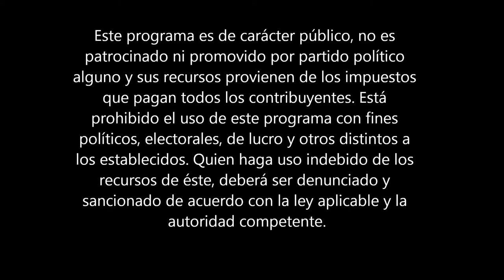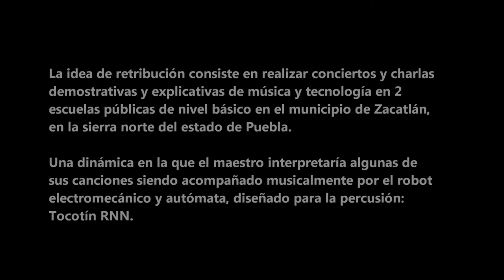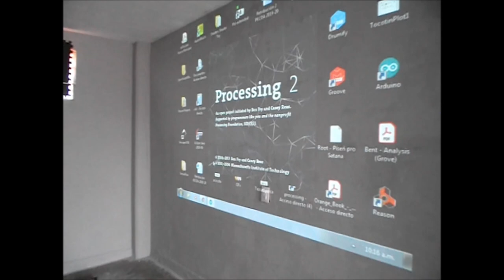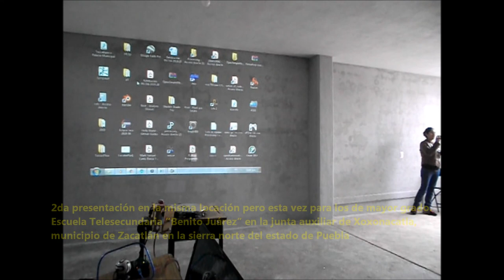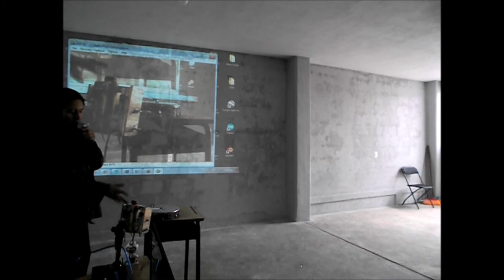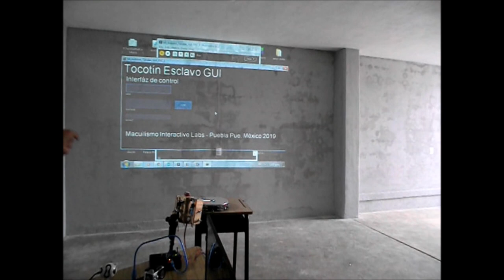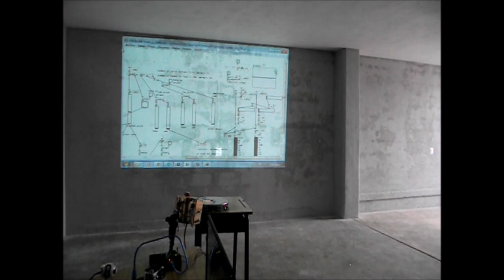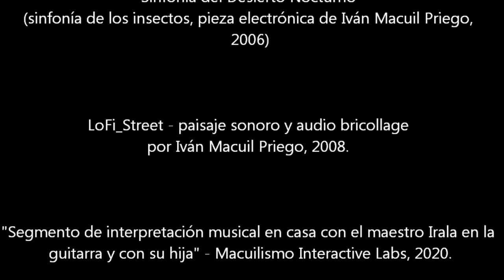Tocotin RNN - Retribución Social Parte 2 (PECDA 2019-20)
Para el caso de ésta emisión se buscó el apoyo y participación del también beneficiario PECDA 2019: Luis Sergio Irala Alvarez, docente y canta autor de música con contenidos de apoyo emocional y social para niñas, niños y jóvenes.
Se realizó un concierto demostrativo, explicativo e introductorio del tema de la música y de su relación con la tecnología,  en donde el maestro interpretó algunas de sus canciones, acompañado del robot diseñado para la percusión: Tocotín RNN.

Proyecto: “Hiper Músicas Inteligentes: música nueva para instrumentos expandidos con tecnología.” Del beneficiario: Iván Macuil Priego.
Programa de estímulos para la creación y el desarrollo artístico PECDA 2019.

Descripción: Tocotín RNN es una pieza musical performática que propone la interactividad musical y el dialogo entre un ejecutante humano y el dispositivo electromecánico inteligente “Tocotín RNN” en donde “Tocotín, es una danza o fiesta indígena y novohispana” en combinación con el concepto teórico de las ciencias neurales; RNN Recursive Neural Network - Red Neural Recursiva-.

Este programa es de carácter público, no es patrocinado ni promovido por partido político alguno y sus recursos provienen de los impuestos que pagan todos los contribuyentes. Está prohibido el uso de este programa con fines políticos, electorales, de lucro y otros distintos a los establecidos. Quien haga uso indebido de los recursos de éste, deberá ser denunciado y sancionado de acuerdo con la ley aplicable y la autoridad competente.